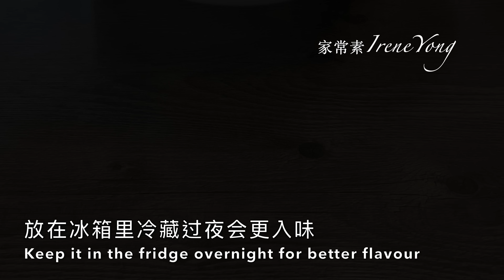Just washed the dough in the water, and your meat is ready! Seitan or gluten meat recipe ！seitan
《面筋肉｜Seitan / Gluten Meat》
如何使用洗面粉方法从面粉中制作"面筋"的整个过程。 为了获得"面筋"的最佳质地和风味，这些技术非常重要。
The entire process from start to finish how to make "seitan" from flour using the washed flour method. The techniques are important in order to achieve the best texture and flavour for "seitan".

食材：
中筋面粉 480克、清水 400-500毫升
清水 1公升、洋葱粉 1汤匙、大蒜粉 1汤匙、
胡椒粉 1茶匙、烟熏辣椒粉 2汤匙、素鸡肉味肉汤粉 2汤匙、
美极调味料 2汤匙、酱油 2汤匙
面筋肉 200克、洋葱 80克、葱 20克、姜 3克、蒜头 3克、
食油 ½汤匙、素蚝油 ½汤匙 、盐 ¼茶匙、糖 ¼茶匙、
酱油 1茶匙、胡椒粉 ¼茶匙、料酒 ½茶匙、芝麻油 ½茶匙
Ingredients:
Plain flour 480g, water 400-500ml
water 1liter, onion powder 1tbsp, garlic powder 1 tbsp,
white pepper 1tsp, smoked paprika 2tbsp,
vegan chicken flavored bouillon 2tbsp,
maggi seasoning 2tbsp, soy sauce 2tbsp
gluten meat 200g, onion 80g, spring onion 20g,
ginger 3g, garlic 3g, cooking oil ½tbsp,
mushrooms stir-fry sauce ½tbsp, salt ¼tsp,
sugar ¼tsp, soy sauce 1tsp, white pepper ¼tsp
cooking wine ½tsp, sesame oil ½tsp